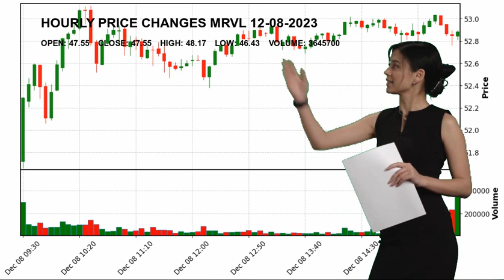Marvell Technology, Inc. MRVL Stock Price Analysis Today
Marvell Technology, Inc. MRVL Today.
December 08 Marvell Technology, Inc. Hourly Price Changes of Marvell Technology, Inc., which closed yesterday at $47.55 and started the day at $47.55.
Marvell Technology, Inc. reached maximum $48.17 today. And the lowest stock price was $46.43 .
Semiconductors Technology Mr. Matthew J. Murphy MRVL Marvell Technology
 Inc. Marvell Technology
 Inc. NASDAG Stock Price MRVL Price Marvell Technology
 Inc. Price MRVL Stock Price Marvell Technology